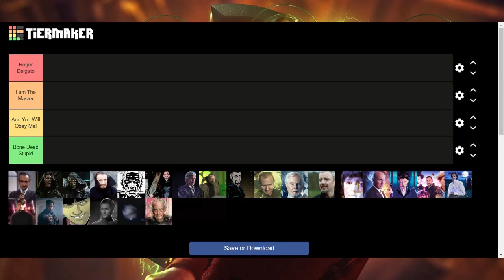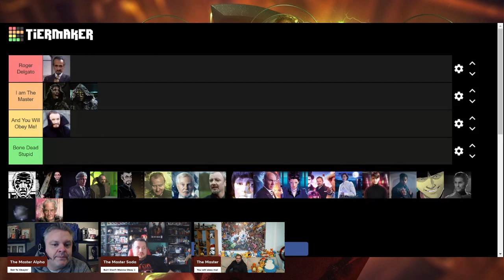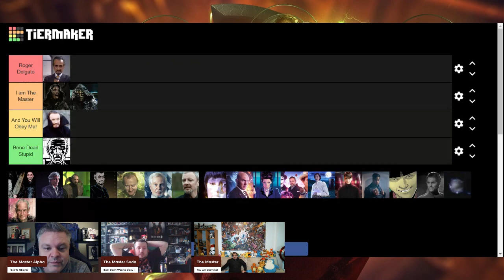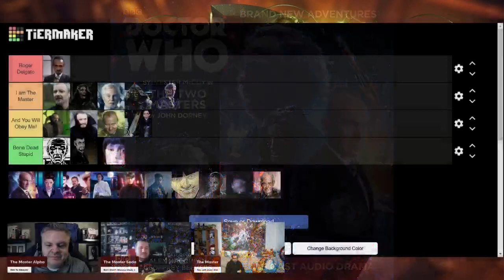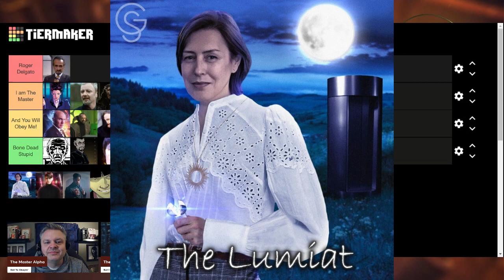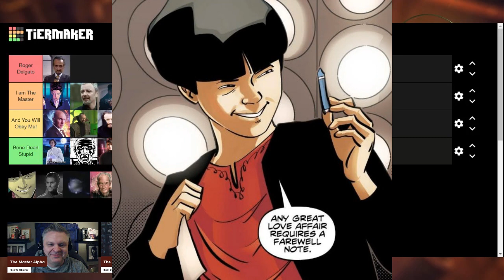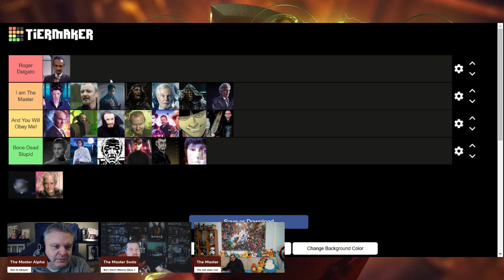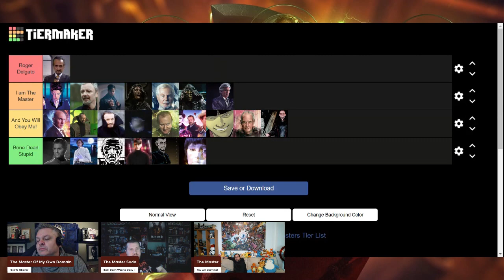Who is the Best Master - The Greatest Show in the Galaxy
I am the Master, and you will obey me! Sadly, we have reached the end of the month dedicated just to me, but don't think I'm not going out without a bang! Today we will be ranking every version of ME! From best to close to best! Which is your favorite ME of all time? Careful, your lives may depend on your answer!